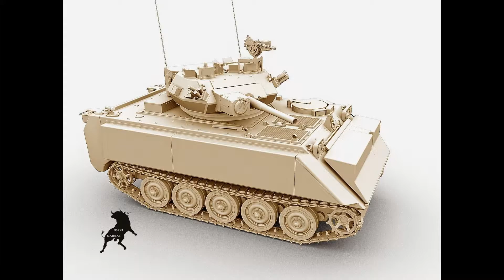3D Model M113 MRV at 3DExport.com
3D Model M113 MRV in c4d, obj, 3ds, fbx at 3DExport.com

Download Files:
3DS MAX ver.2010: max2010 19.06 MB
Wavefront OBJ: obj 19.59 MB
3DS MAX ver.2013: max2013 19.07 MB